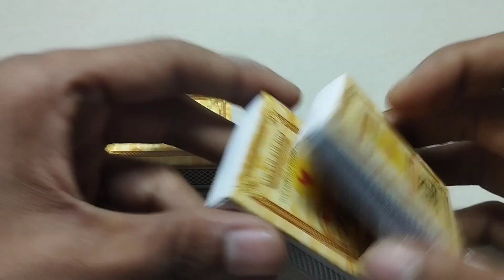how to make a mini tractor at home from matchbox.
Hi Dare
Welcome to my " Thinks boy" Channel.
mini tractor at home from matchbox. X
how to make a mini tractor with
cardboard
mini tractor make at home
About  thinks boy Channel:
 Thinks boy
! You're free to use this song in any of your YouTube
videos, but you MUST include the following in your video
description (Copy & Paste):
Track Info:
4G